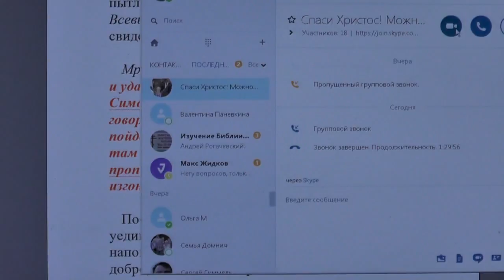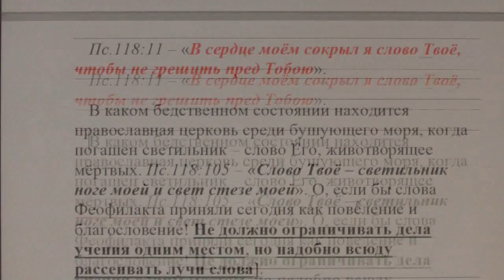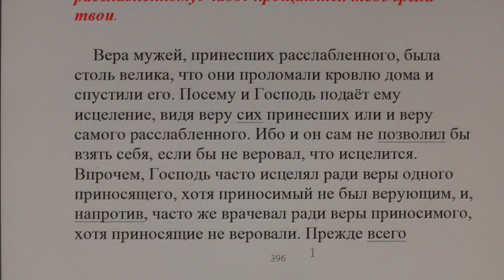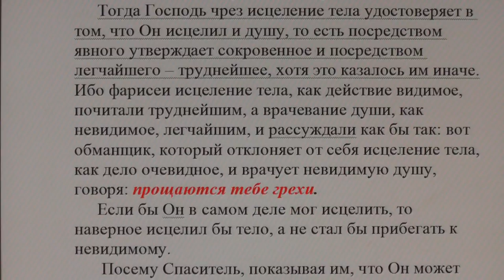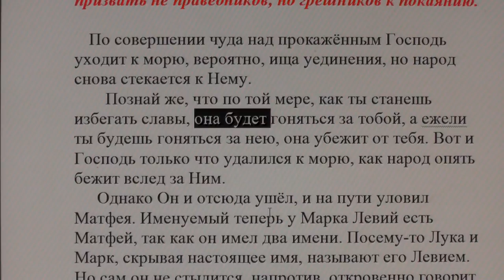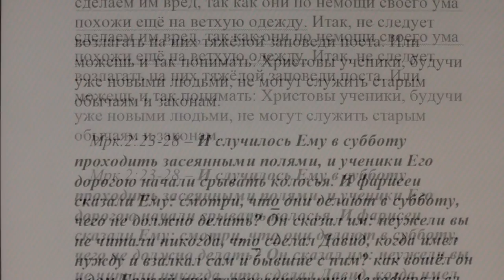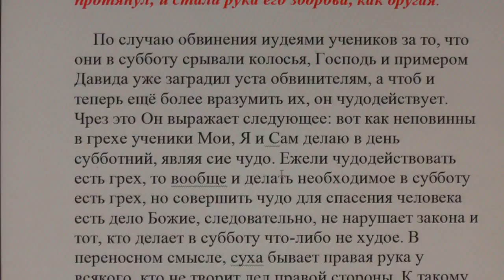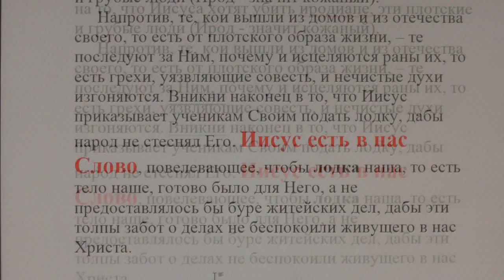№2. Мрк. 1:35. Толкование блаженного Феофилакта и комментарии